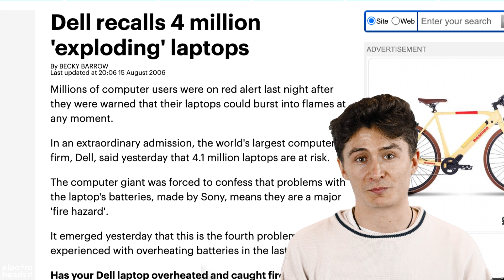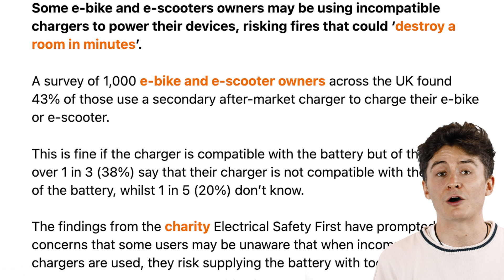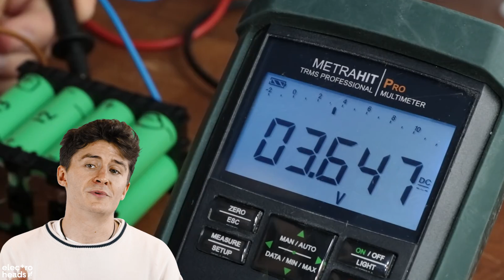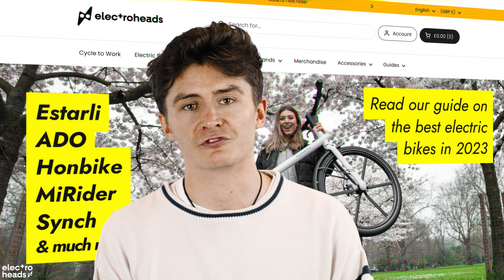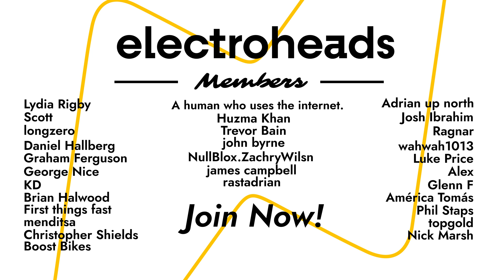Are e-bikes burning down houses?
E-Bike battery fires are in the news.

But, how do we avoid them? Today, I'm going to go over the facts and figures surrounding these unfortunate rare incidents and how to make sure an e-bike doesn't explode in your home.

0:00 Breaking News
0:49 How often does this happen?
1:34 An age-old problem...
2:42 The cause of e-bike fires
3:14 Incorrect chargers
4:13 Battery Management Systems
5:43 Overcharging
6:13 Government Requirements
6:35 What next?

Hit the link below for a chance to win an Estarli E28!⤵️
We couldn't do this without your awesome support! If you love what we do, please consider becoming a channel member: